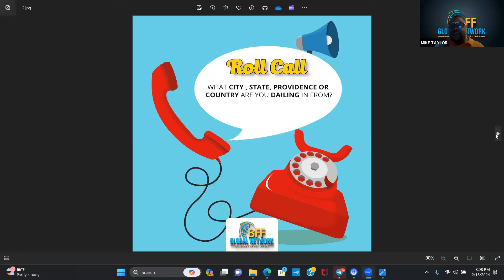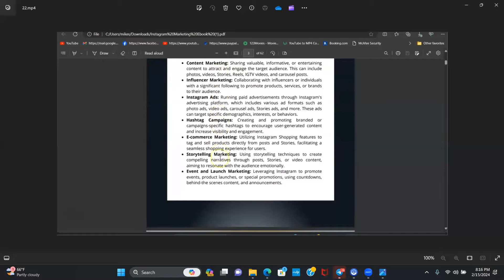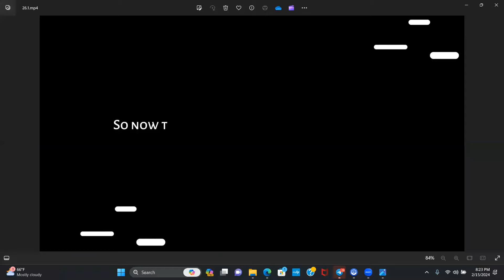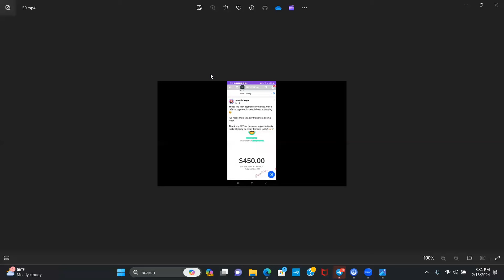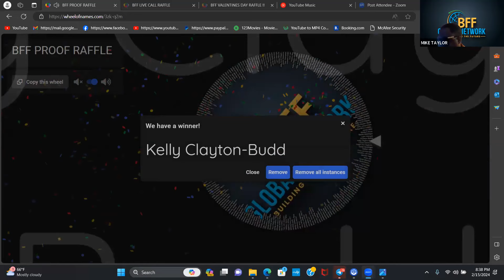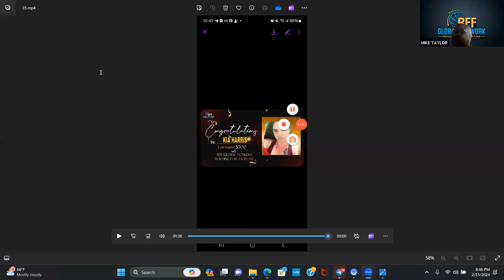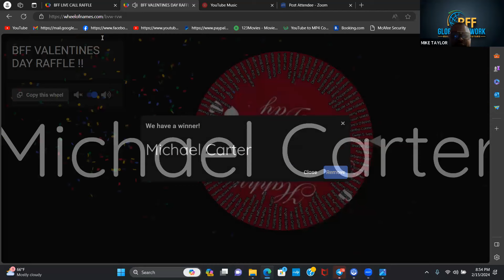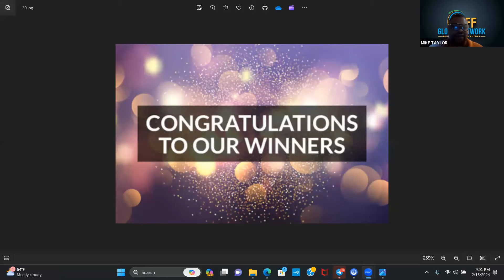BFF GLOBAL NETWORK LIVE ZOOM 2/15/2024 RAFFLE CONTEST , TESTMONIALS + MORE